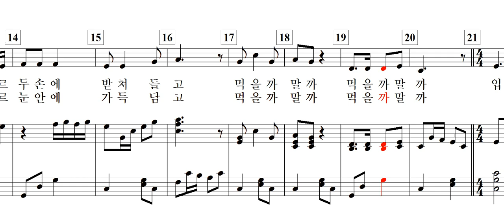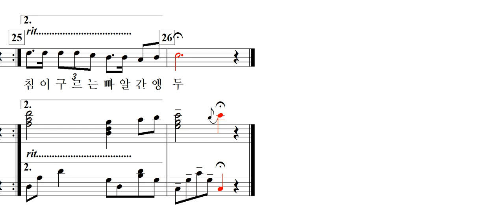먹을까 말까(방승희 요. 신귀복 곡)